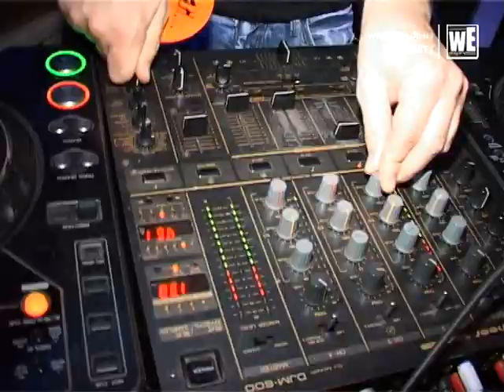WEEKEND EXPRESS - AP Pit-Stop Opening 12-11-2010.avi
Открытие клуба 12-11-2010